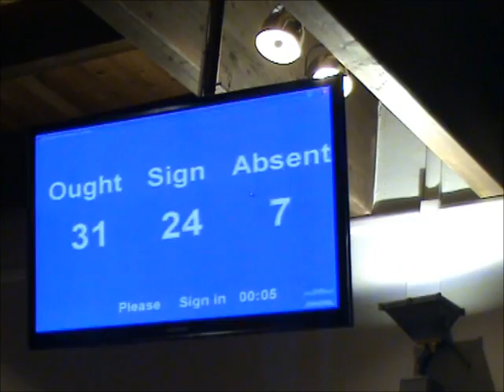voto elettronico in consiglio comunale